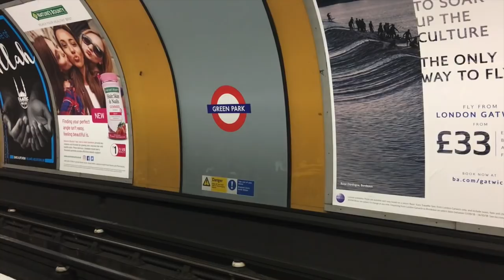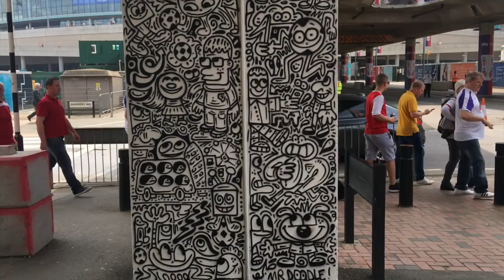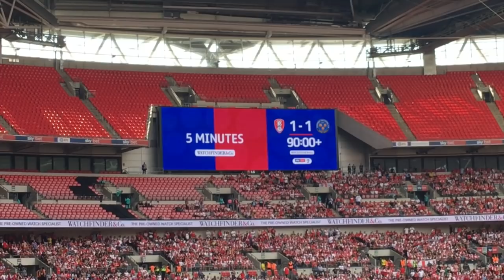Shrewsbury vs Rotherham UTD - Being a Neutral at WEMBLEY League 1 play off final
Being a Neutral fan at Shrewsbury vs Rotherham League 1 play off final at Wembley.